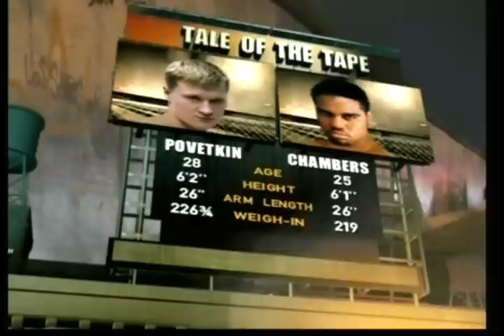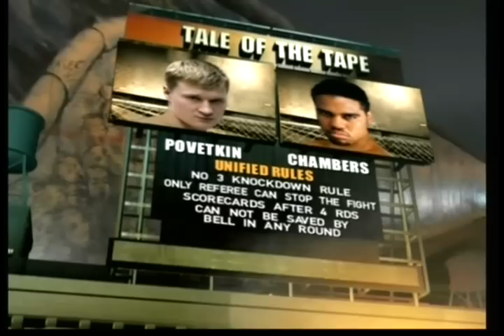Alexander Povetkin vs Eddie Chambers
26th of January, 2008. Berlin, Germany